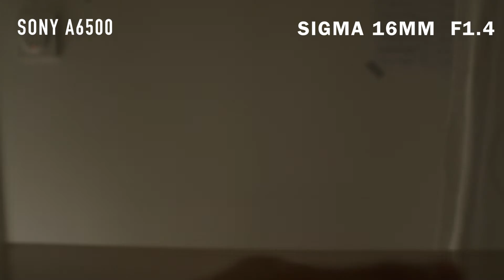Sony A6500 SLOW MOTION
Slow Motion with the Sony A6500 in 50% with FCPX.

The lens that I used was the Sigma 16mm 1.4.

Recorded in 100 fps and mount on FCPX in 25 fps.

Bread made with Thermomix